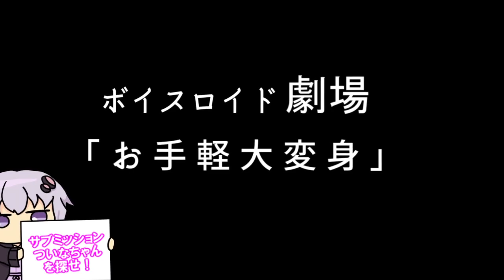【ゆかり先生劇場】ショートコント『お手軽大変身』（VOICEROID劇場）